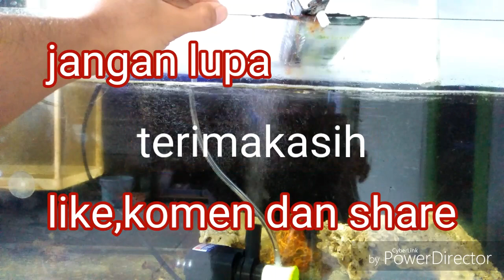membuat protein skimmer (modifikasi venturi) part2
part 2 yaitu proses membuat venturi atau lubang input air pada pompa protein skimmer

cuma modal pipa pvc 1/2 inc dan monel variasi motor,..untuk besar pvc disesuaikan kebutuhan.
begitu pula besar pompa dapat disesuaikan kebutuhan,..pompa yg sy gunakan kapasitas 800L/h
jika akan menggunakan pompa yg lebih besar tinggal disesuaikan besarnya